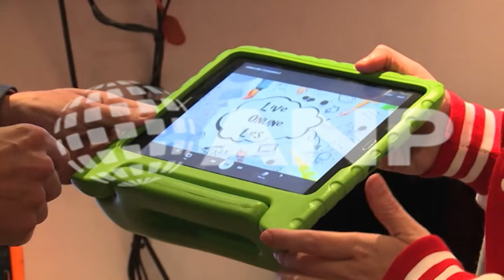Sander Dekker geeft aftrap voor Back to School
AMSTERDAM - Staatssecretaris Sander Dekker bezoekt het Marcanti College in Amsterdam in het kader van de aftrap van de Back to School bustour. De tour gaat langs diverse scholen in het land om leraren social media, apps en YouTube beter te laten integreren in het onderwijs.